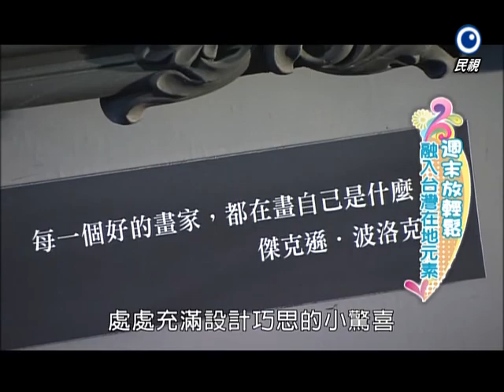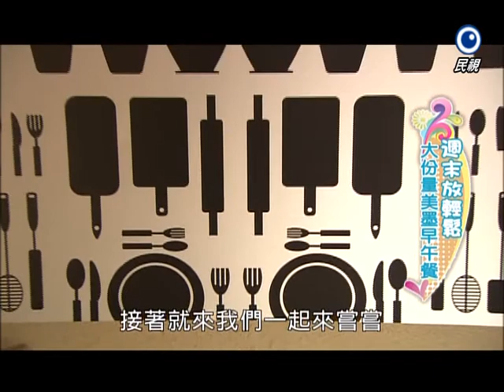點心趴趴GO Ep157 - 週末放鬆點 (Qafe cafe、Focus Kitchen肯恩廚房)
【用點心做點心[精選]-團購&人氣甜點】~幫大家蒐集各式熱門人氣甜點~快跟著一起動手做吧!!!